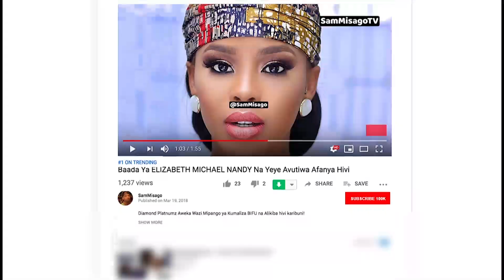Zari The Boss Lady Atua Tena Bongo, Aacha Maswali Baada ya Kuonekana Studio kwa Switcher